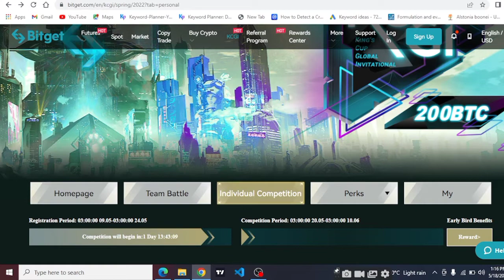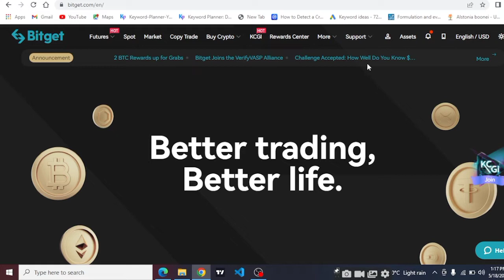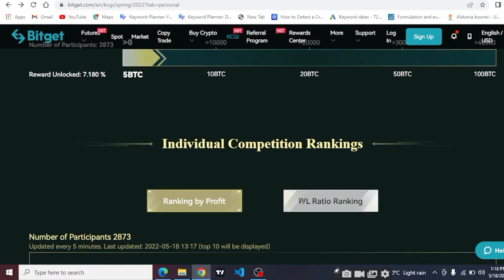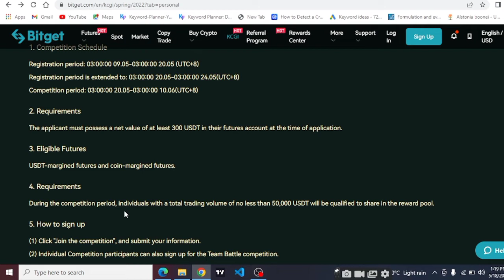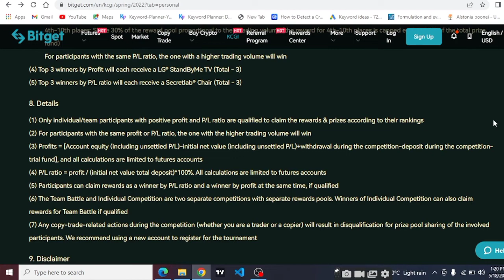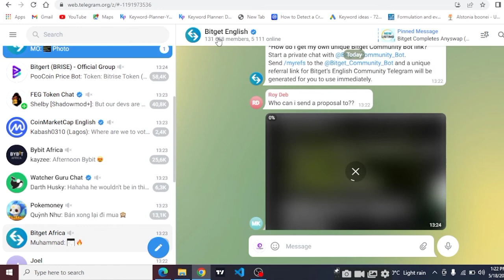Get Free bitcoin on Bitget KCGI competition 😳🤑🤑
Make money online by earning free bitcoin on the bitget KCGI trading competition.
the king's cup global international competition offers up to 200btc as pool price with other prices to be won!

Bitget crypto exchange is one of the biggest crypto exchange in the world with a daily trading volume of up to 500 million USD.
This is also bitget review.

how to use chippercash
chippercash arbitrage